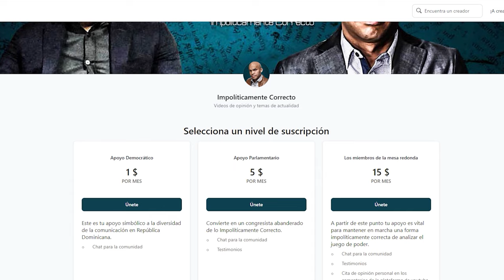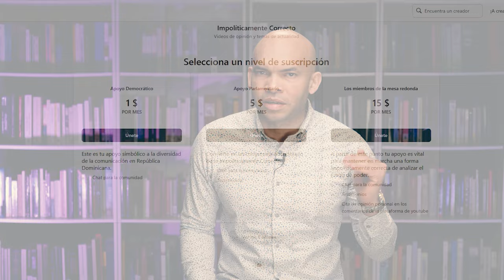Con Este Plan Maestro Luís Abinader Le Cuenta Los Días A Yeni Berenice Y Su Ministerio Público!